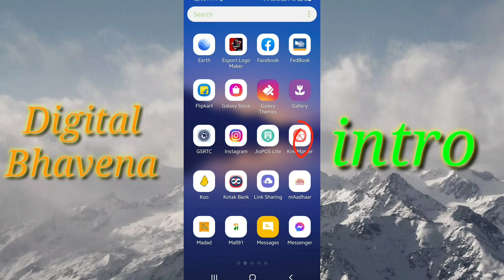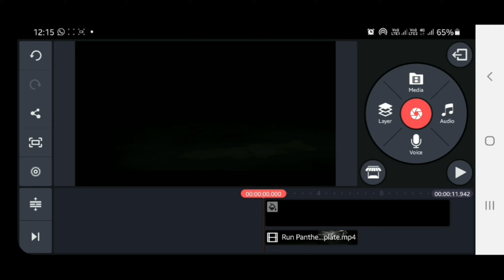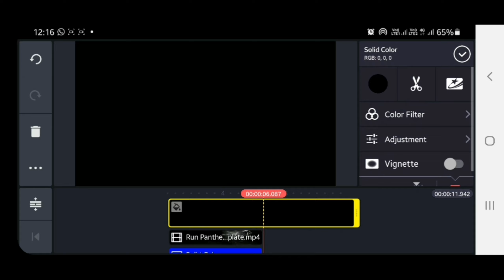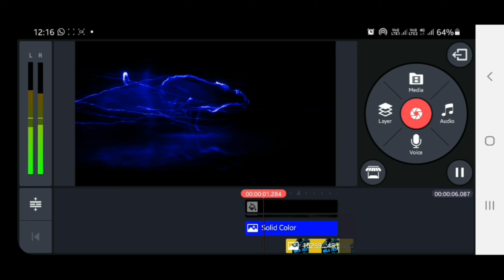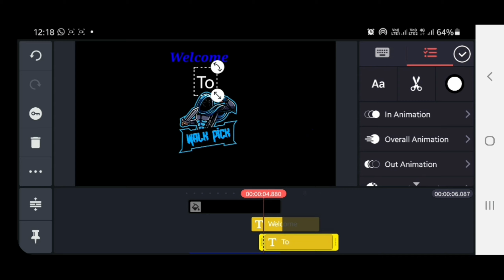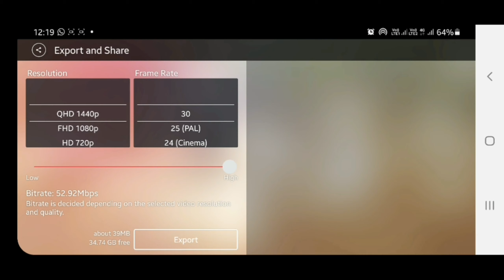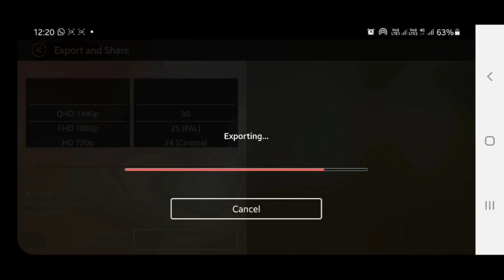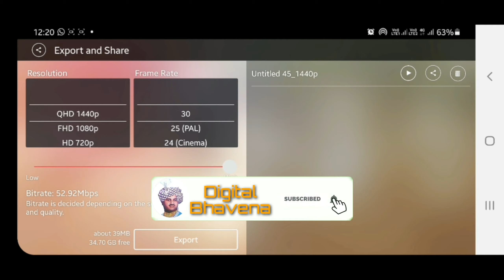How To Make Animated Kinemaster Intro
How To Make Animated Intro In Kinemaster How To Make Intro